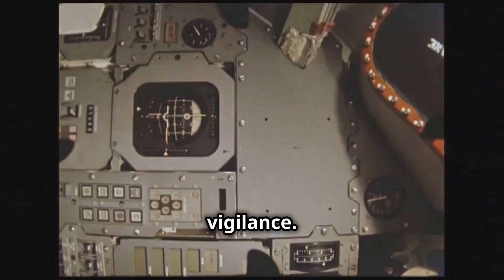We Found Something on the Moon (Apollo 17)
Join us as we delve into the mystery of what the Apollo 17 crew discovered on the Moon that left them speechless. Watch as we uncover the secrets of this historic mission and explore the wonders of space and science. Don't miss out on this fascinating journey to the lunar surface!

Welcome to **Wick Edu**! 🌌

I'm Wick, and on this channel, you'll find fascinating content about astronomy and science. From mind-blowing facts about space to deep dives into scientific phenomena, my goal is to make learning fun and engaging. Whether you're a student, a science enthusiast, or just curious about the universe, there's something here for you.

All astronomical and scientific videos in this Video are created by me WickEdu-Astro